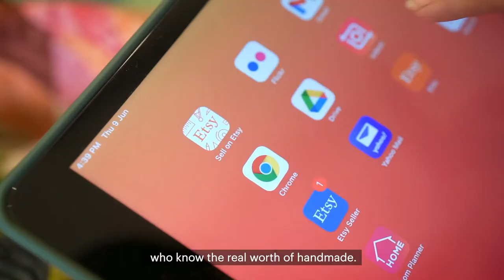Meet Qforquilts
Catch Etsy seller Madhura's inspiring journey of creating unique quilts that make all of us go ThatsSoEtsy! 😍
Featured here: Etsy shop Qforquilts